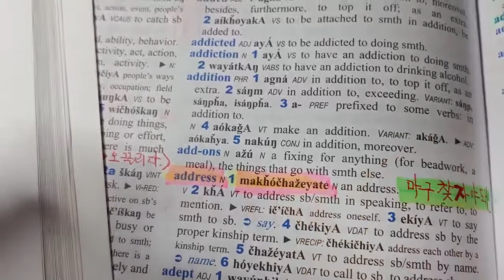167) a fighter, a soldier : Canada캐나다 Micmac 부족은 뭐라 말했을까요?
아닐수도 있습니다. 100% 정답이라고 장담 못합니다.
가볍게 참고 삼을만한 내용임에는 틀림없습니다.

to fight       :                     ma tunaaga  막 튀나가
a fighter      :      boosko ma tunaaga 부수고 막 튀나가
a soldier     :       sumagunis    싸움구니 ( 싸움꾼)